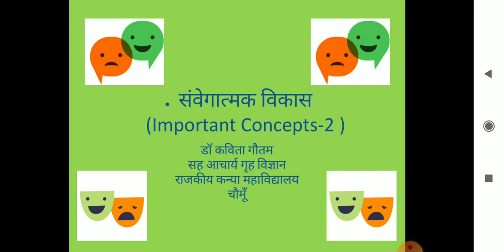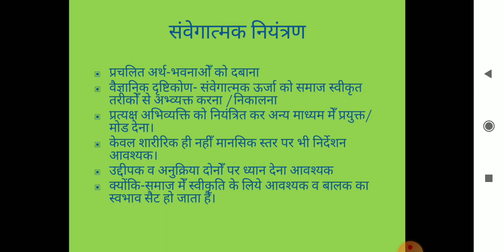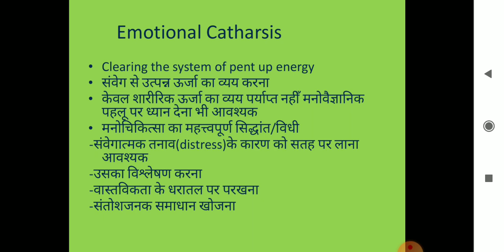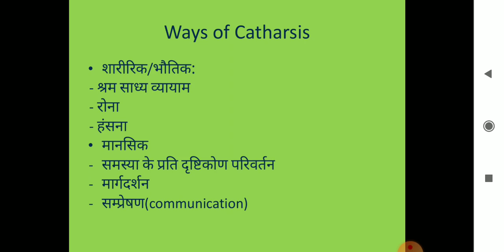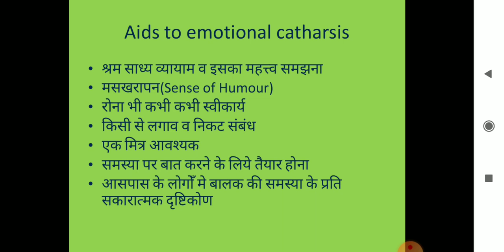Concepts related to emotional Development 2- Dr.Kavita Gautam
Emotional control and emotional catharsis. B.A.IIyr (UOR) Home Science-I